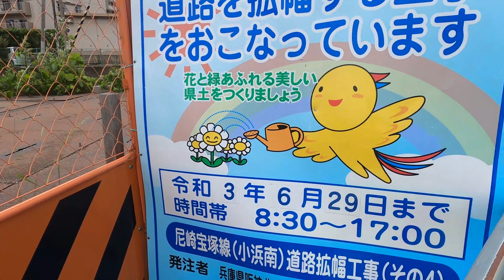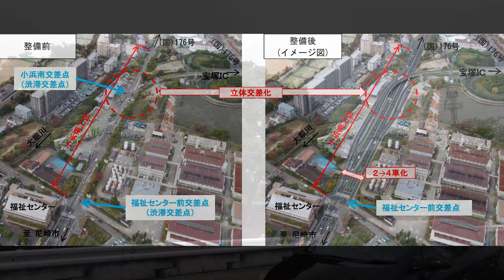～尼宝線のランプ橋工事 都市計画道路尼崎宝塚線（小浜南工区）～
都市計画道路尼崎宝塚線（小浜南工区）
尼宝線のランプ橋工事

総事業費　44億円
事業区間　兵庫県宝塚市安倉西2丁目～小浜2丁目
延長　道路改築 412ｍ
計画幅員　4車線　車道13.0m　両側歩道3.5m（全幅22ｍ）
計画交通量　26100台/日（2030年予測）
現況交通量
自動車　22012台
歩行者　 47人/12h
自転車　 362台/12h
負担割合　国55％、県22.5％、市22.5％

2021年6月29日　工事完了予定
2023年3月31日　工事完了予定